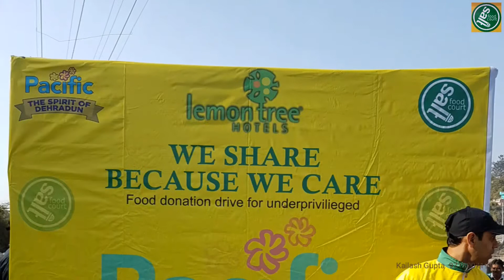Pacific Mall Dehradun CSR 1st January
1 Jan-18 CSR Pacific Development Corporation